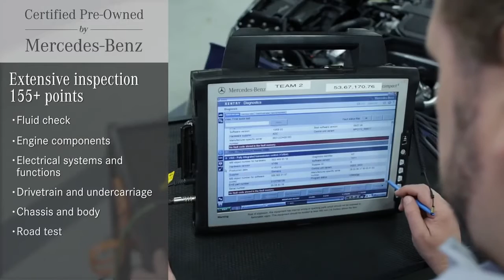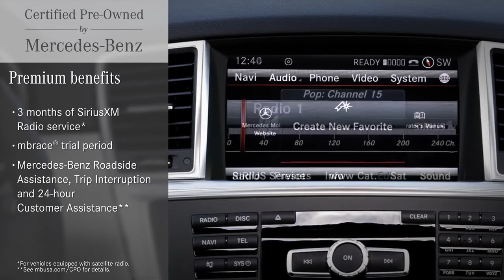Mercedes Benz Certified Pre Owned Vehicles